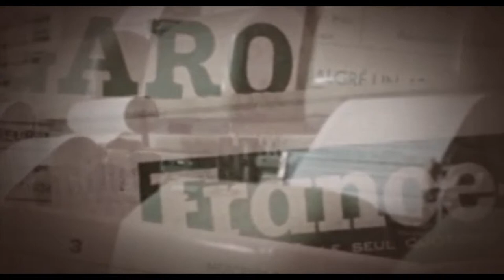Svegliati e uccidi Parigi